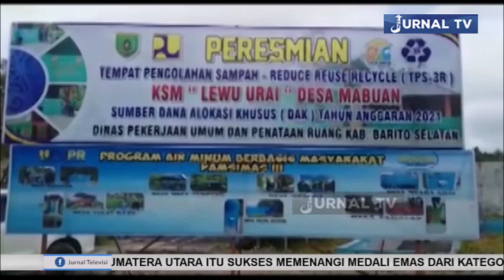KEMENTRIAN PUPR DIRJEN CIPTA KERYA SERAHKAN BANTUAN ALAT PENGELOLAAN SAMPAH UNTUK BARSEL